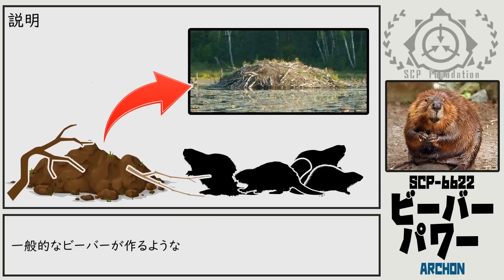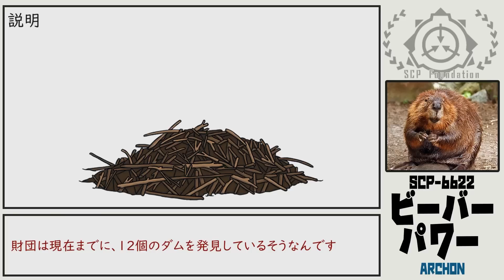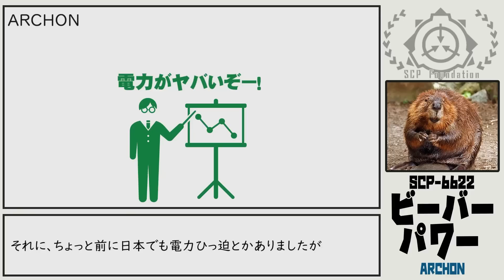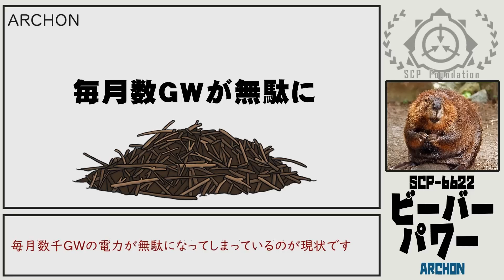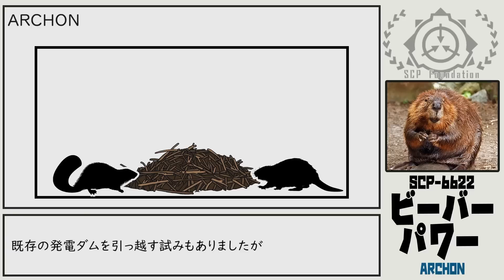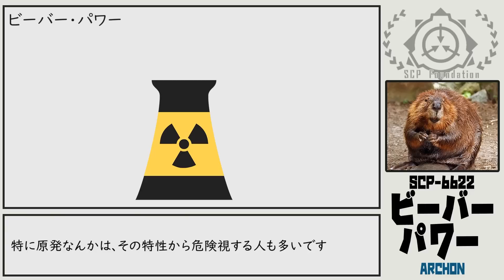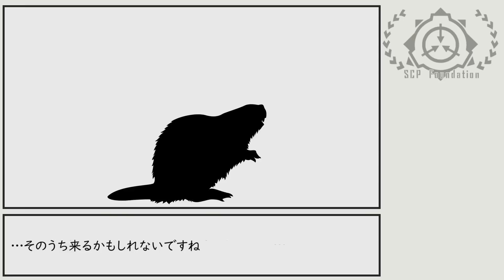【ゆっくりSCP紹介】SCP-6622【ビーバー・パワー】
未来のエネルギーで世界を明るく

サリーです
今回は未翻訳のSCPをご紹介します。

いや～テクノロジーも進化しましたね
充電器を削って使っていたあの頃とは大違いです

…え？意味が分からない？

SCP-6622 - Beaver Power

by bigslothonmyface's

ED曲
「80's Are Back by Loops Lab」